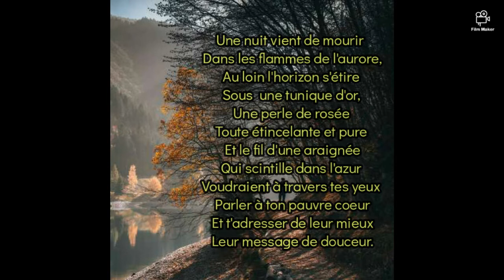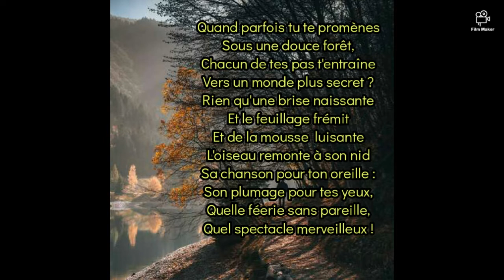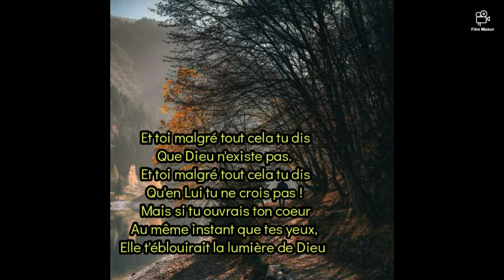Une Nuit vient de Mourir - Famille Adolphe / Lyrics